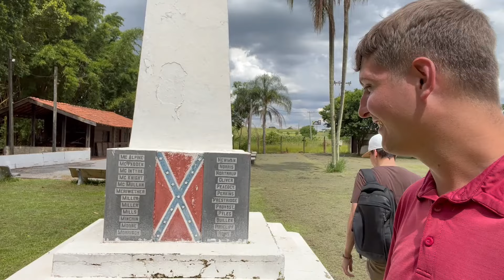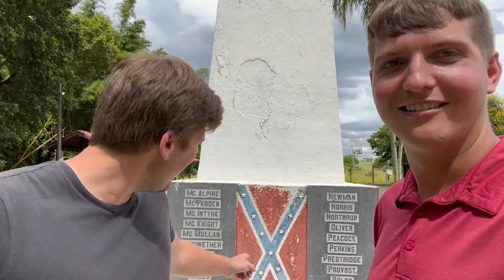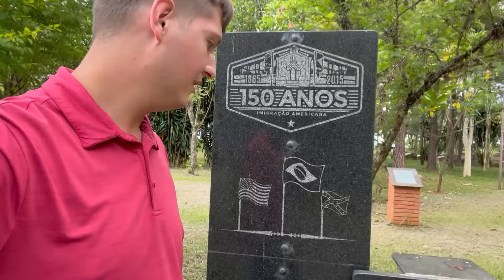Confederates in Brazil, Americana 🇧🇷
Delve into the intriguing history of Americana, Brazil, where Confederate immigrants settled after the American Civil War. Explore how these Southern exiles influenced the culture, architecture, and traditions of this Brazilian city. This video takes you through historical sites, personal stories, and cultural legacies, revealing a unique chapter of Brazilian and American history intertwined.